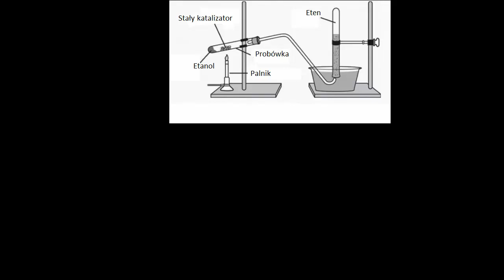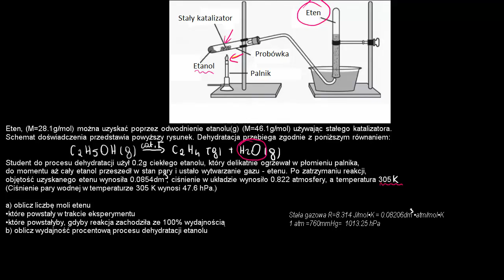Dehydratacja etanolu, część 1